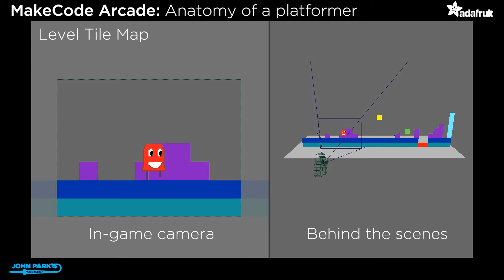Anatomy of a Sidescrolling Platform Game @adafruit @johnedgarpark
Side-scrolling platformer games are everywhere, from old school consoles, to modern iOS and Android games, and now you can make your own with MakeCode Arcade. But how do they actually work? This video shows the various layers involved, including background artwork, tile maps, sprites, and the relationship between the camera, map, character, and background. Wall collisions between the character sprite and tile map are not enabled here for simplicity.

NOTE: Most platformers are two dimensional, the 3D portions of this video are only meant to help illustrate how the layers and motion parallax works.